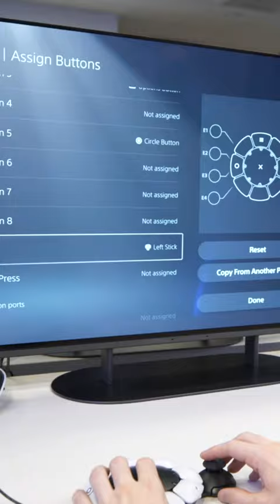PlayStation Access Controller: Hands-On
We played a few games with the PlayStation 5's new accessibility-focused controller, the Access, launching Dec. 6.